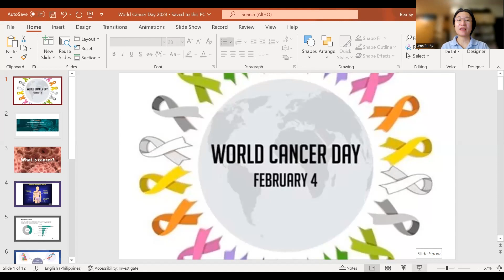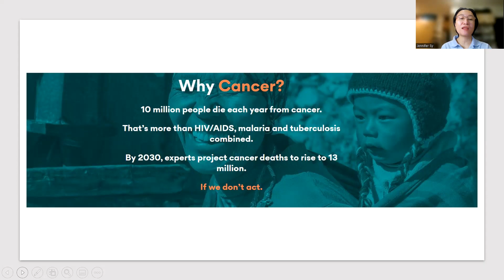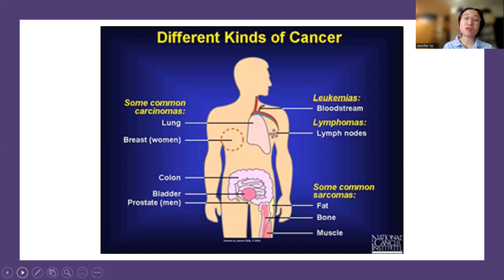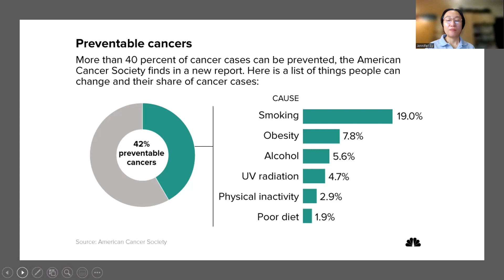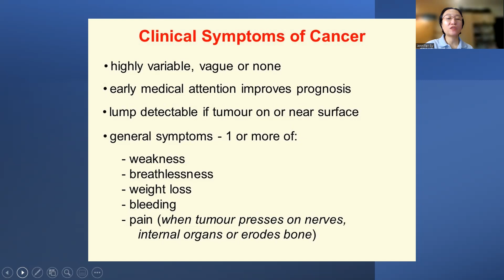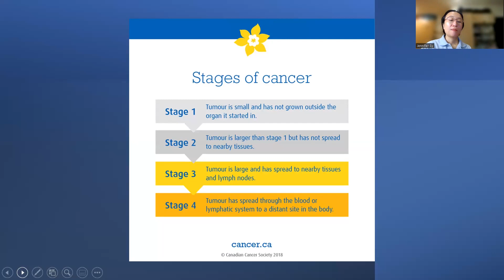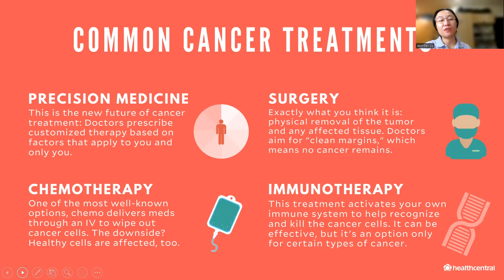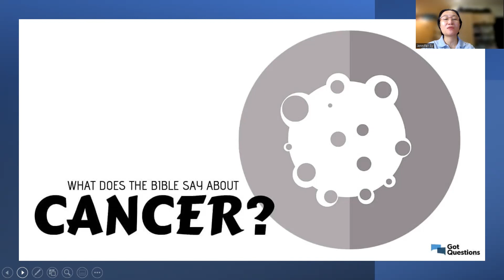1143DZMR Usapang Pangkalusugan | February 4, 2023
Topic: World Cancer Day 2023
Hosted by: Dr. Jennifer Gatioan-Sy